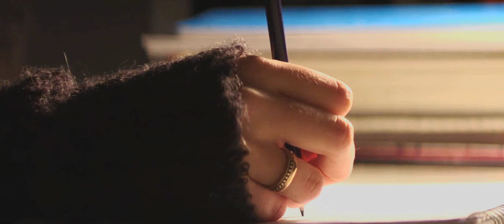13 reasons why status